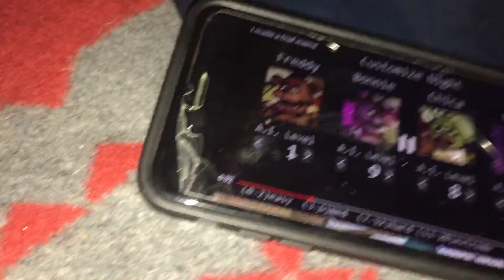Swoop reacts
Creator:green spongebob square pants